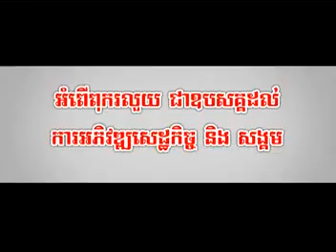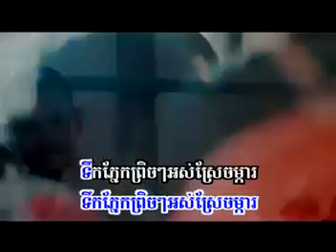Khan Slar Pi Lean - Arn Kun Kola [ Sunday VCD Vol 124 ]